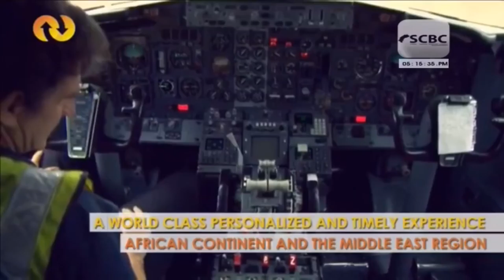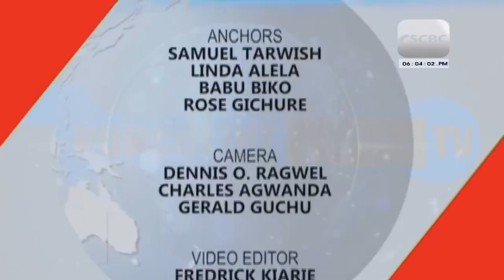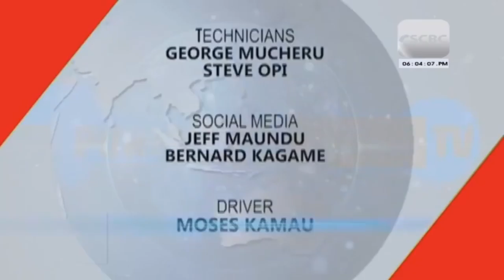Punchline Tv - Bloodshed In Cameroon - Live Interview with Acting President for Ambazonia